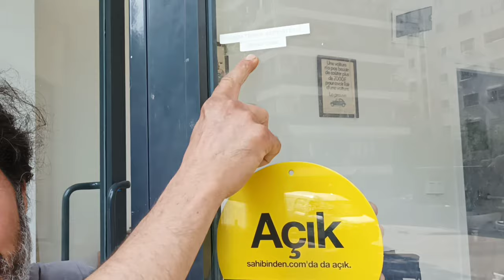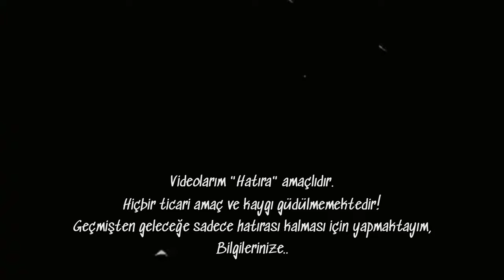Mobilya İşleri Devam Ederken Lambaları Yakıyoruz | Karavan Yapımı Yedinci Bölüm | YOLCU Vanlife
Video içeriğinde;

Mercedes Benz Sprinter Kamp Aracımızın mobilya işleri devam ederken, lambaları yakıyoruz 😇

Bölüm bölüm yayınlayacağım bu çalışmamın yedinci bölümüdür ☺️

Not: Videolarım "Hatıra" amaçlıdır.
Hiçbir ticari amaç ve kaygı güdülmemektedir!
Geçmişten geleceğe sadece hatırası kalması için yapmaktayım,
Bilgilerinize..

Not:

Merhabalar,
Ben Erdi.

Videolarım; kanalın adından da anlaşılacağı gibi, bazıları hatıra kalması, bazılarıda hem hatıra hemde de bilgilendirme amaçlıdır.🎬🗂️

Kanalımda değer verdiğim insanlar, mekanlar ve hatıralarım yer almaktadır.🫂

Güzel olan herşeyin hayatımda ve kanalımda yeri vardır 😍

Kamp / Karavan / yolcu / seyahatname /  Niewiadow / Mercedes / Mercedes Benz / Mercedes Benz Sprinter / belgesel / Niewiadow n126n / doğal hayat / camper / Mercedes camper / Karavan yapımı / vanlife / kaporta / boya